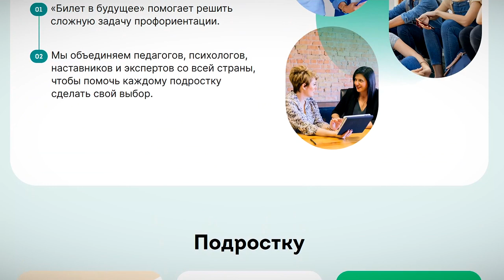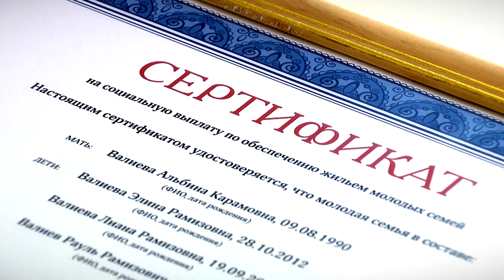Губернатор Игорь Руденя принял участие в заседании Государственного Совета РФ